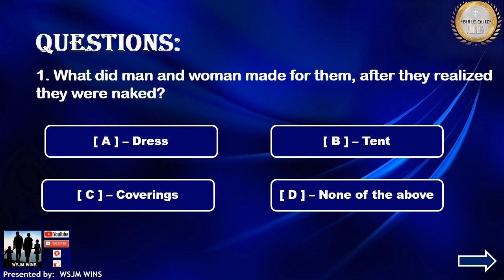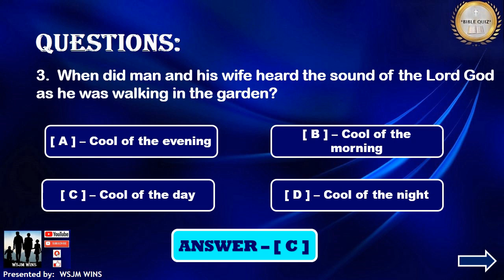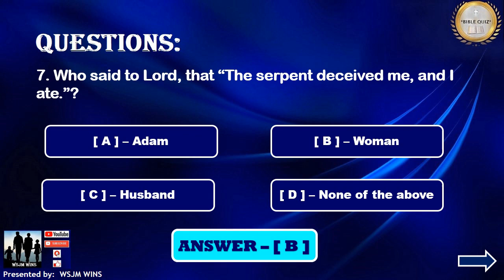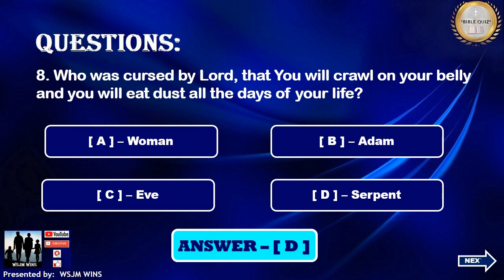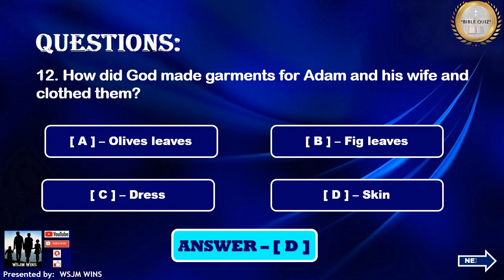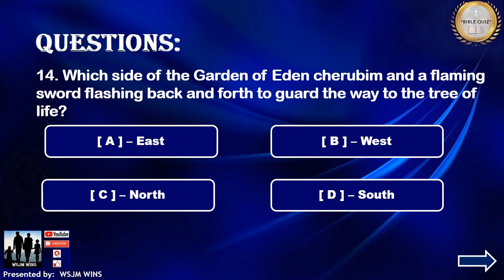Bible Quiz // Bible Trivia // Creations / Genesis / Part-5 / WSJM WINS / English Version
In this video is having Questions & Answers from Creations - Genesis, Part-5, The Holy Bible in English. The pattern will be Choose the correct Answer from the given options. (Reference: Genesis)